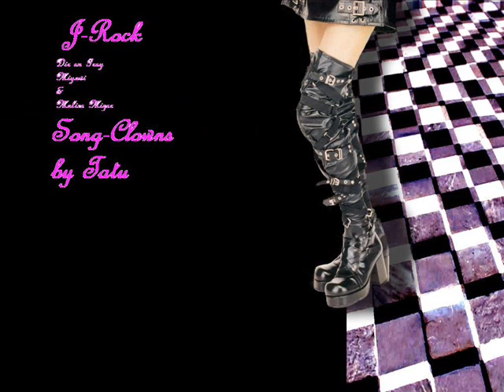J-Rock MDM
My first video that I made out of pictures. It has Miyavi, Dir en Grey, and Malice Mizer pictures. Please comment!